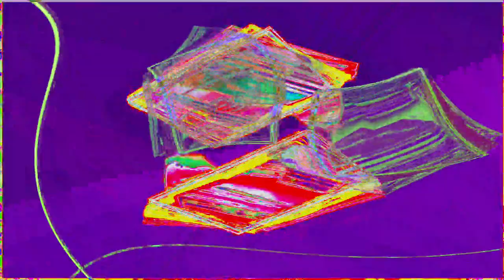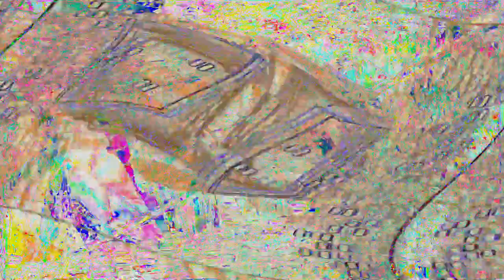Movie 24 06 27 03h06m05s